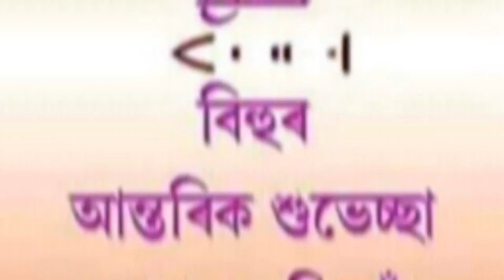Happy Magh Bihu(ভোগালীৰ শুভেচ্ছাৰে)